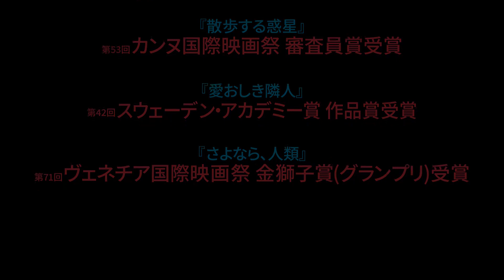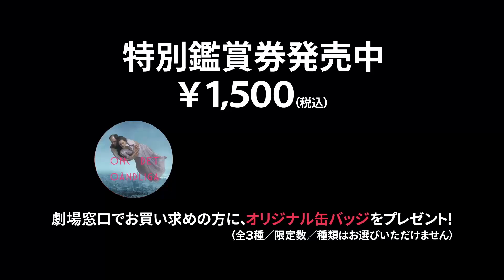人類は悲劇に負けずに生きていける。愛と希望を込めた映像詩／映画『ホモ・サピエンスの涙』予告編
第76回ヴェネチア国際映画祭で銀獅子賞(最優秀監督賞)を受賞したスウェーデンの巨匠ロイ・アンダーソン監督最新作『ホモ・サピエンスの涙』が2020年11月20日よりヒューマントラストシネマ有楽町、新宿武蔵野館にて公開。

前作『さよなら、人類』(14)で、第71回ヴェネチア国際映画祭の金獅子賞に輝き、さらに5年ぶりとなる最新作『ホモ・サピエンスの涙』でも同映画祭銀獅子賞(最優秀監督賞)受賞という快挙を成し遂げた巨匠ロイ・アンダーソン。CG全盛のこの時代にCGはほぼ使わず、野外撮影ではなく巨大なスタジオにセットを組み、模型や手描きのマットペイント(背景画)を多用するという、アナログにこだわった手法で傑作を生みだし続けてきた。そんな唯一無二の世界は、映画ファンのみならず、アリ・アスター、アレハンドロ・G・イニャリトゥ、ダーレン・アロノフスキーなど名だたる映画監督たちをも魅了してきた。

時代も性別も年齢も異なる人々が織りなす悲喜劇を描く『ホモ・サピエンスの涙』。映像の魔術師ロイ・アンダーソン監督が構図・色彩・美術と細部まで徹底的にこだわり、全33シーンすべてをワンシーンワンカットで撮影した。この世に絶望し、信じるものを失った牧師。戦禍に見舞われた街を上空から眺めるカップル…これから愛に出会う青年。陽気な音楽にあわせて踊るティーンエイジャー…悲しみと喜びを繰り返す人類の姿を、愛と希望を込めた優しい視点で映し出す。

解禁となった予告編では、スタジオ撮影とは思えないような、奥行きと広がりのある監督こだわりの精巧な映像美が垣間見える。

更に、悲しみを抱えた不器用で愛おしい人々の姿を切り取りつつ、「人類は、悲劇に負けずに生きていける」との言葉が添えられ、今を生きる私たちへ向けられた希望溢れる作品メッセージを感じさせる予告となった。
2020年11月20日公開

■［動画］スウェーデンでNO.1ヒットを記録したハートウォーミングストーリーが遂に日本に上陸／映画『ブリット＝マリーの幸せなひとりだち』特報